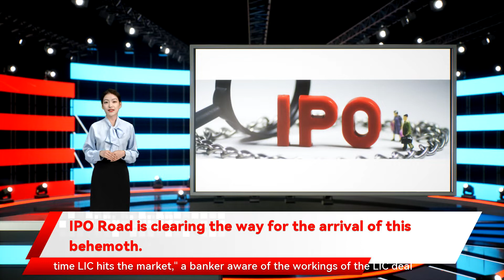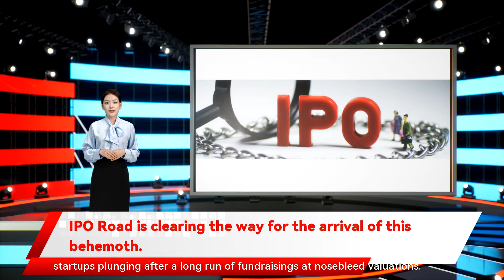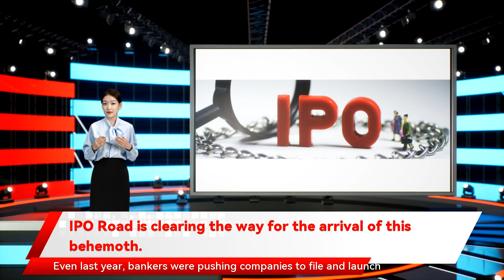IPO Road is clearing the way for the arrival of this behemoth.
The markets regulator has communicated informally to merchant bankers that they should not crowd the primary market with other deals at the time LIC hits the market they added. The government wants to launch the LIC share sale before the end of March. The LIC IPO may upset the plans of many companies that have already secured Securities and Exchange Board of India  approvals for their share sales. As many as 46 are ready to hit the primary market to raise as much as ₹65 It is likely that we will see only a few small deals or none being launched in the period of 15 days before and after the LIC share sale." The success of the LIC IPO is critical for the government to meet its asset sales goal " a banker aware of the workings of the LIC deal said with even the markets regulator nudging investment bankers not to crowd the market over the next few weeks it is unlikely that companies will rush to go public when the government plans to bring the LIC deal to the market added that the market regulator has not issued an official directive to bankers on providing a traffic-free corridor for LIC but has made an informal request. He said even if the regulator hadn’t made the request bankers and companies on their own would have avoided timing their share sale launches to coincide with the LIC share sale. said several IPO advisers. Even if market volatility subsides in the near term " the banker said. A third banker said that in the current volatile environment